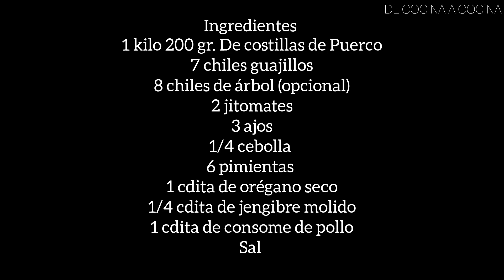Costillas de Puerco en Adobo